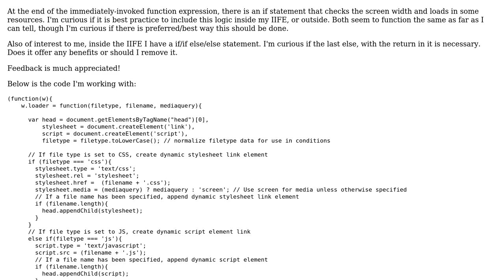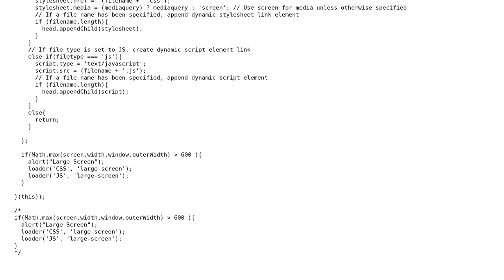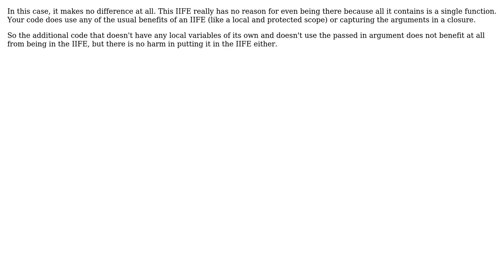New to immediately-invoked function expression with JavaScript, curious about placement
Code Review: New to immediately-invoked function expression with JavaScript, curious about placement

With thanks & praise to God, and with thanks to the many people who have made this project possible! | Content (except music & images) licensed under CC BY-SA | Music | Images & others | With thanks to user jfriend00 user im_nullable user hybrid and the Stack Exchange Network Trademarks are property of their respective owners. You are responsible for your own actions.